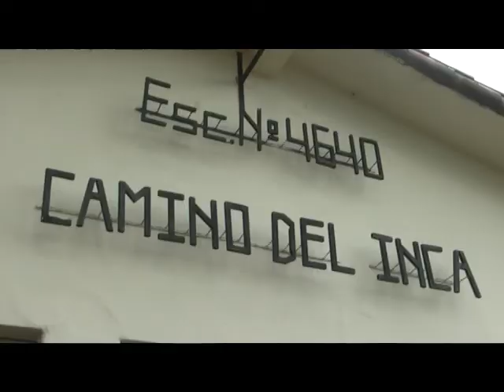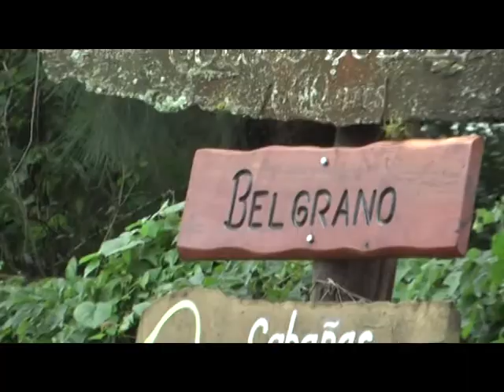INUNDACIONES EN VAQUEROS.m2p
La localidad se encuentra en una situación crítica por el desborde del Río Vaqueros y diferentes arroyos. Se trabaja para sacar el sedimento de la ruta 9, se produjo la inundación de una escuela, una vivienda se incendió por la caída de un rayo.